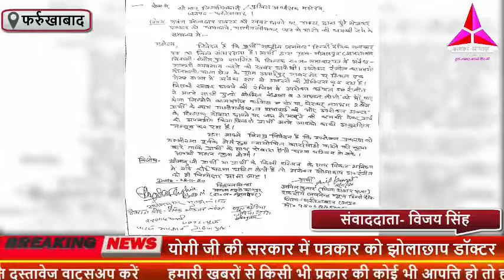फर्रुखाबाद:-पत्रकार को झोलाछाप डॉक्टर की ख़बर प्रकाशित करना पड़ा मंहगा, दी जान से मारने की धमकी।